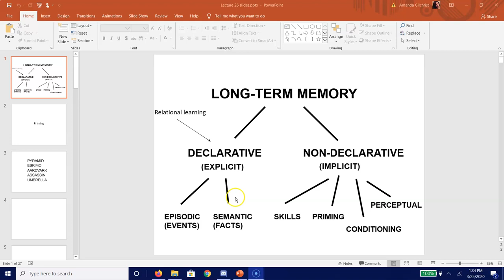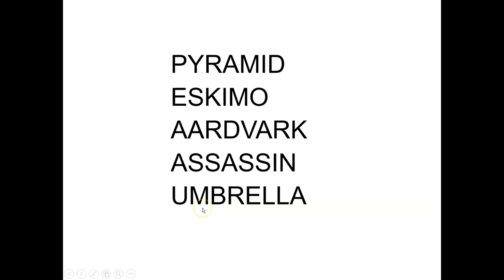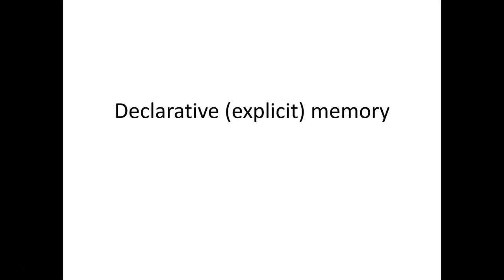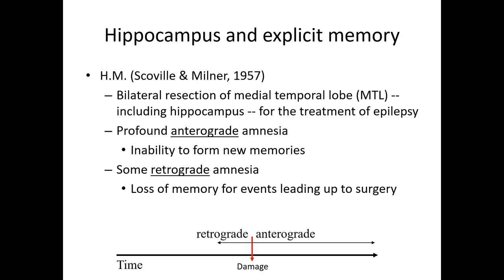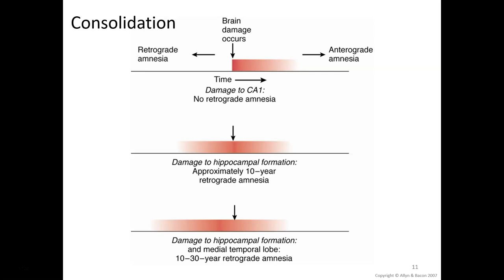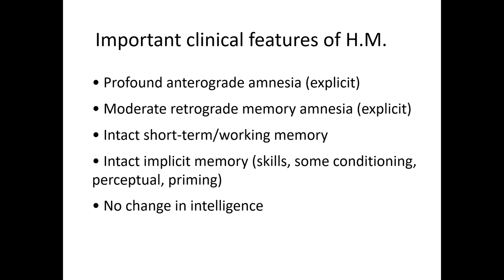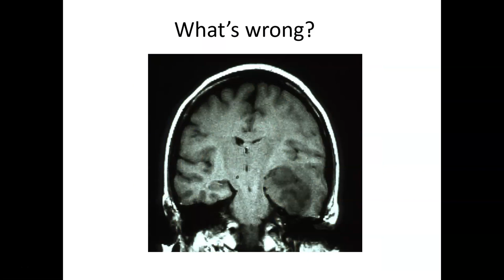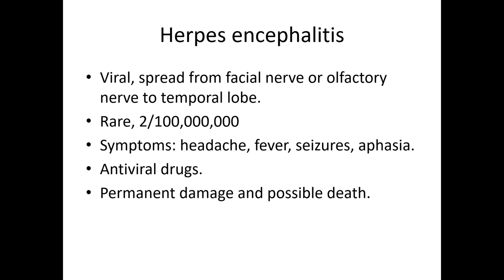Biopsychology: Lecture 26 (Memory, Amnesia, and the Limbic System)